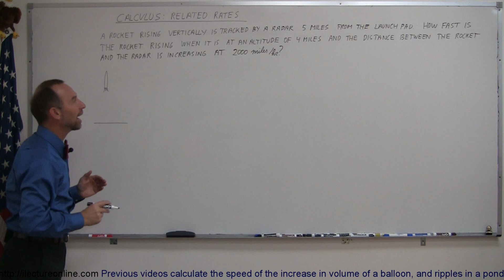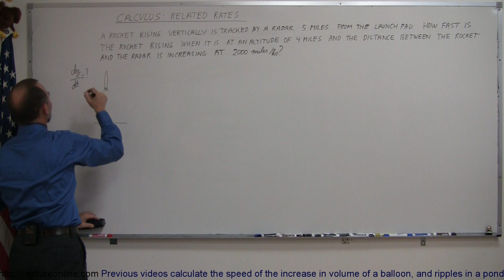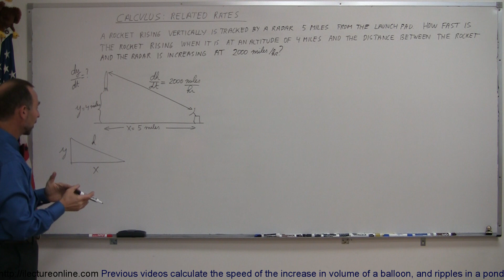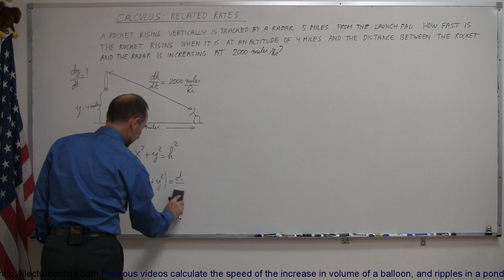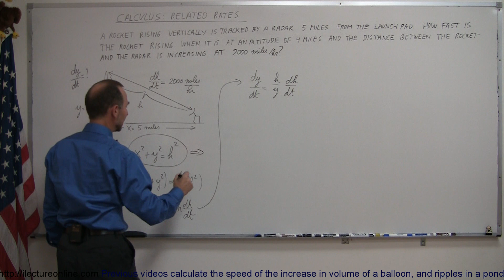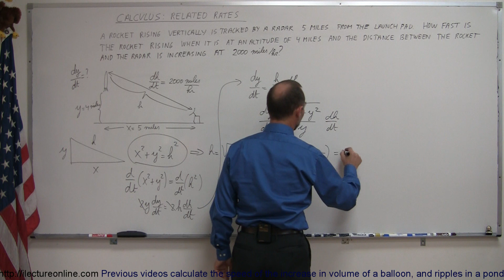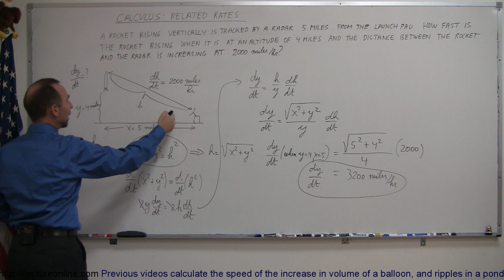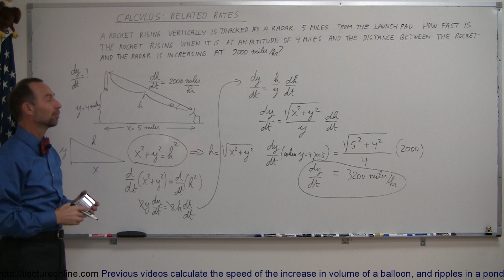Calculus - Derivatives and Related Rates (3 of 24) Changing Rate of Rocket's Height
In this three part Calculus series I will cover how to solve problems with multiple rates of change and each rate of change affects the other.